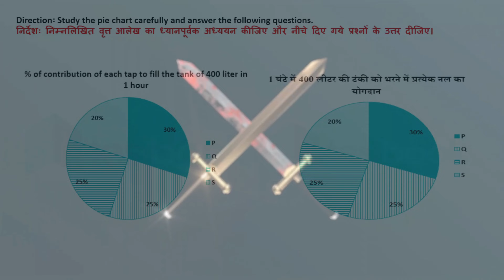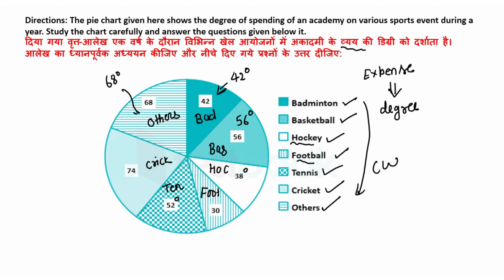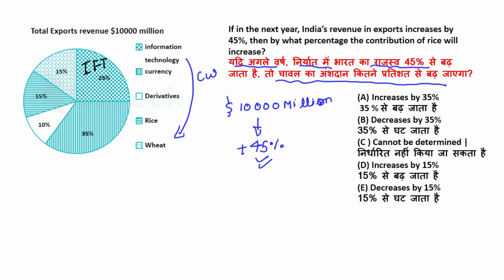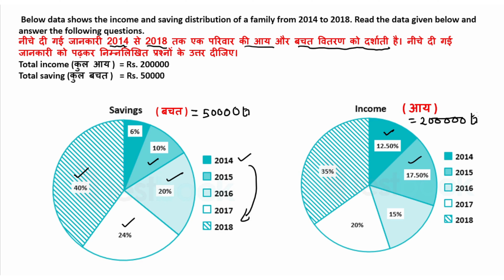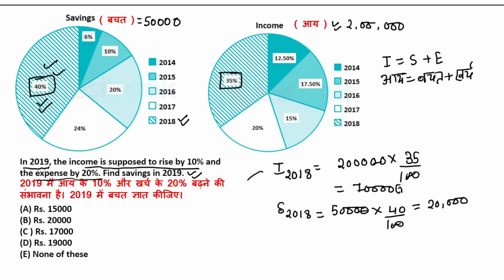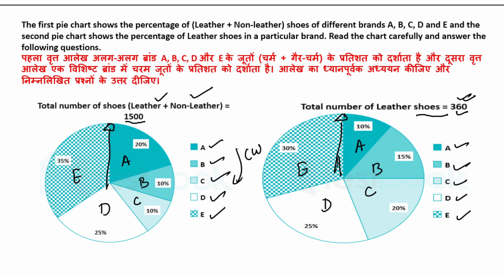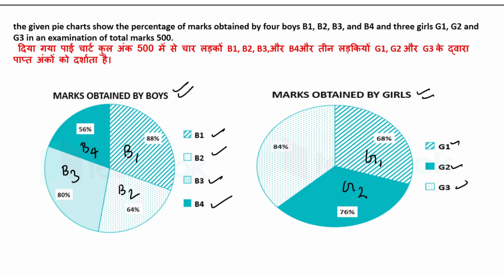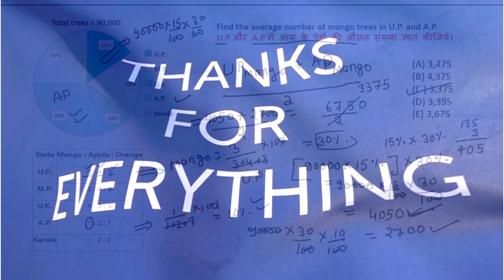Pie Chart || DATA INTERPRETATION (अब से सवाल सेकंडो में होंगे ) || CONCEPT +THEORY+TRICK+PYQ